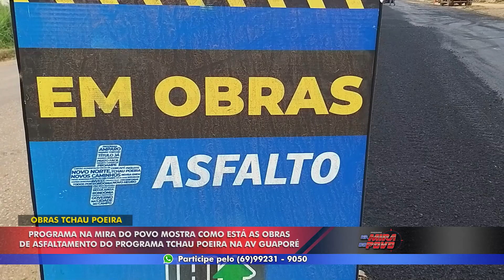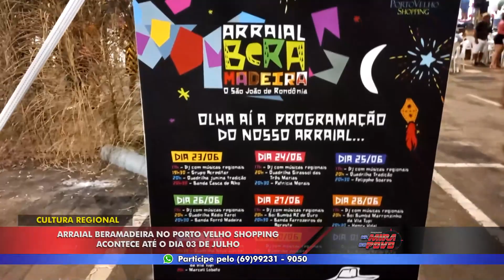PROGRAMA NA MIRA DO POVO 30 06 2022